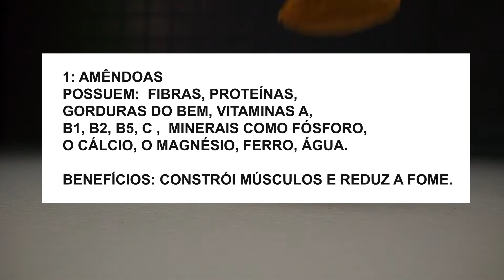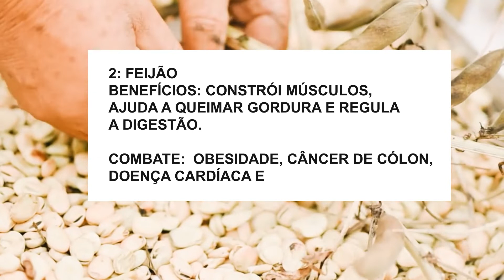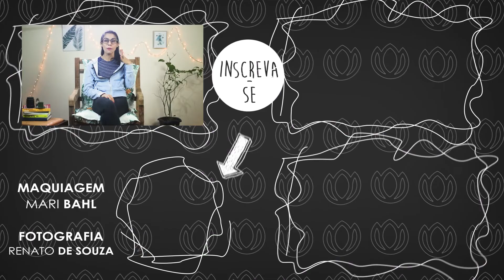5 ALIMENTOS PRA SECAR A BARRIGA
Enquanto vou deixando os links de referências do vídeo 5 ALIMENTOS PRA SECAR A BARRIGA, vai se inscrevendo para saber mais sobre alimentação saudável.